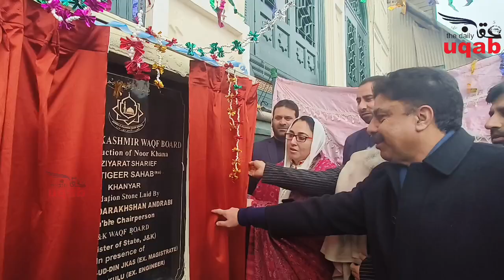Chairperson Waqf Board Dr Darakhshan Andrabi Visits Dastgeer Sahab khanyar...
Chairperson Waqf Board Dr Darakhshan Andrabi Visits  Dastgeer Sahab  khanyar, Inaugurated Various Devlopment Works and Laid Foundation Stone For Next Projects In The Ziyarat Shareef , She also Said all Arrangements  are Full ahead Of Shab - e - Mehraj.

Video by  Mohsin Altaf